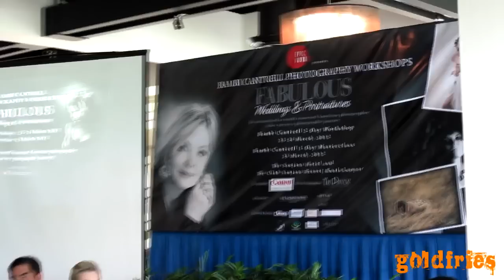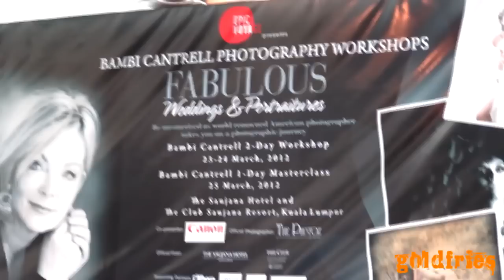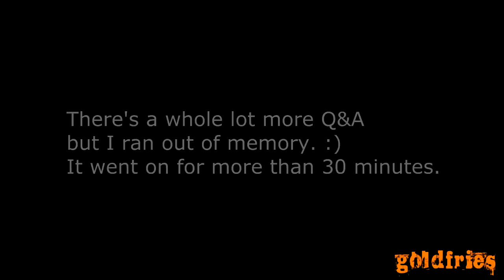Bambi Cantrell Official Press Conference - Malaysia 2012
Bambi Cantrell Official Press Conference - just before her workshop here in Malaysia, a workshop that spans 3 days with various session.